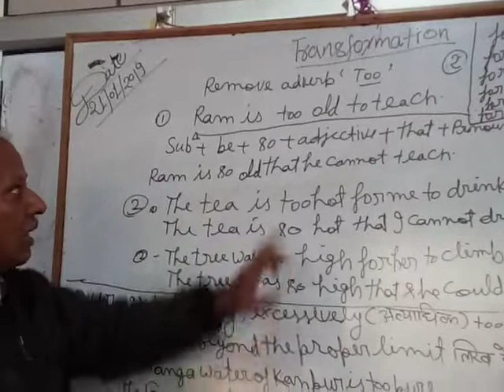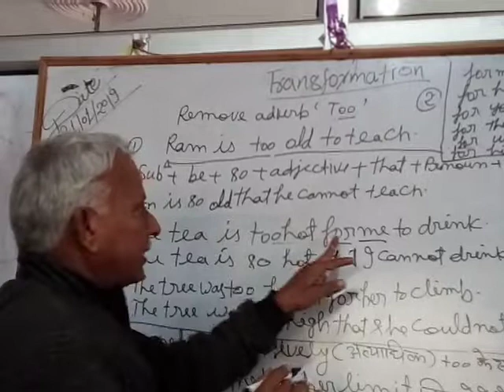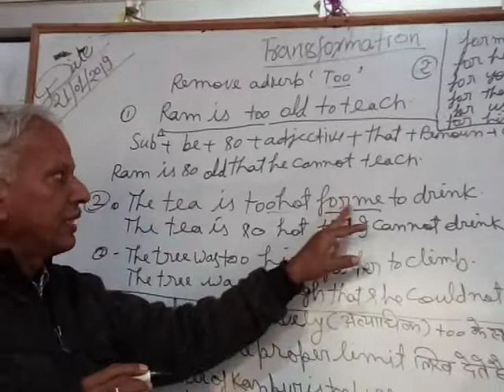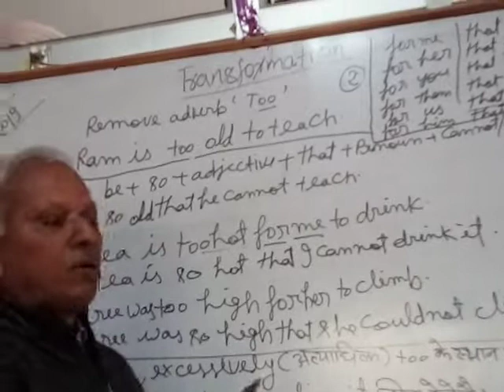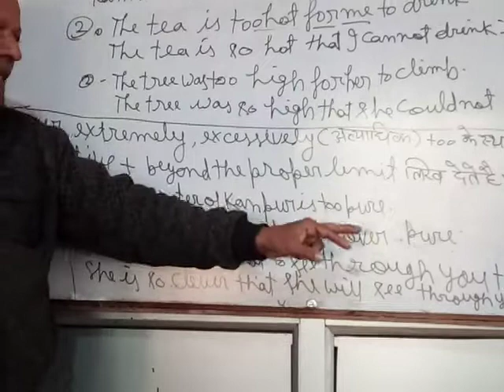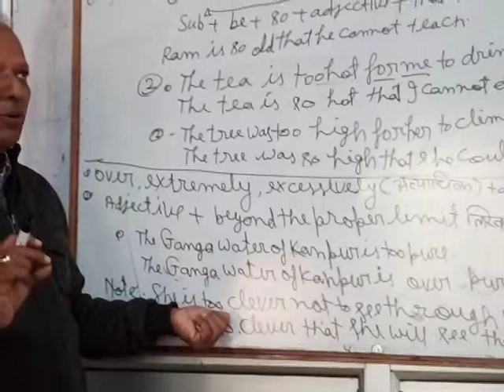Remove - 'Too' for airforce competition